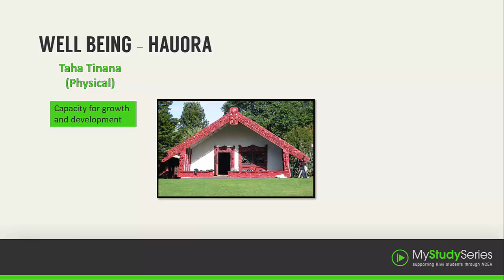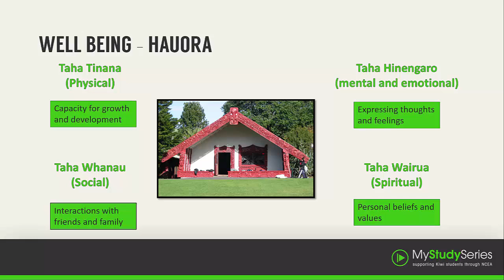My Study Series - Hauora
A sample from AS 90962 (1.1) where we take a quick look at Hauora.